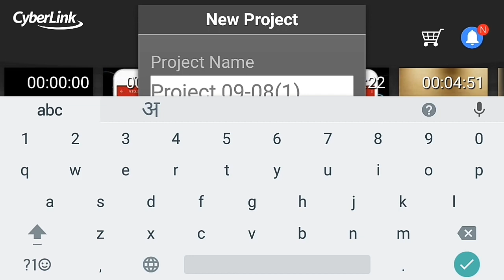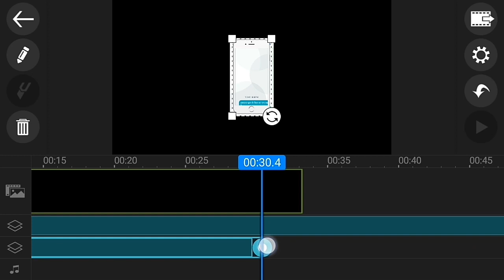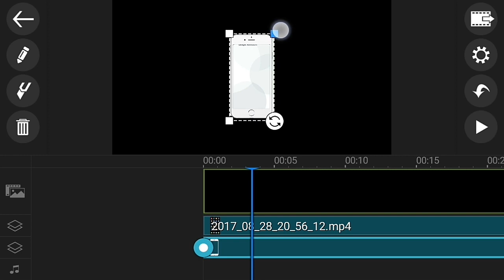How To Add Mobile Frame In Video Without Kinemaster Hindi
In This Video I Will Show You How to add mobile frame in video without kine master